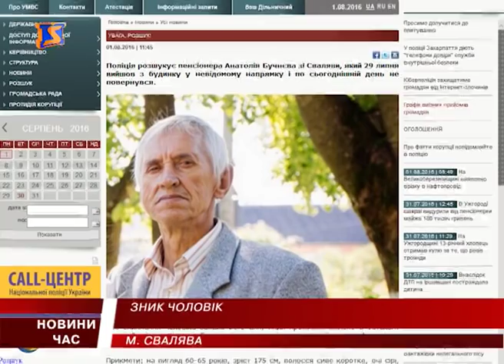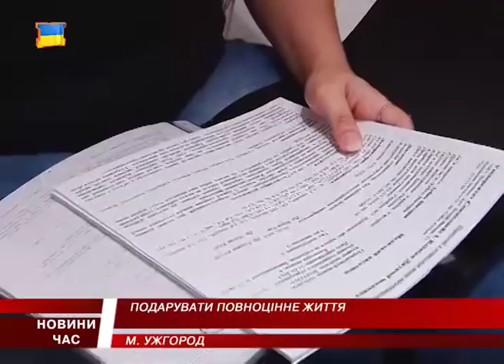М Студіо Hовини Закарпаття за 1 серпня 2016 року